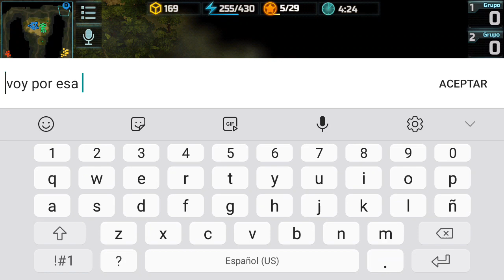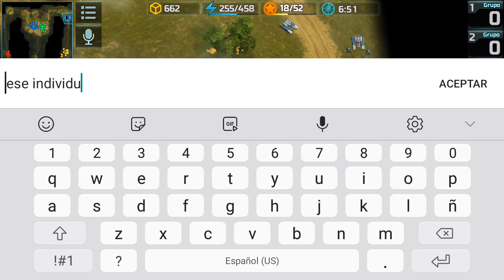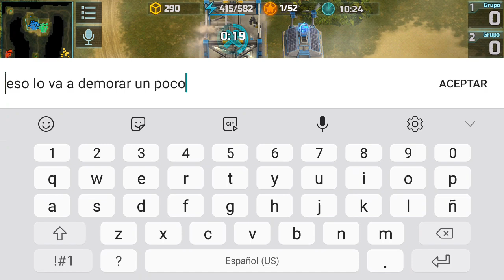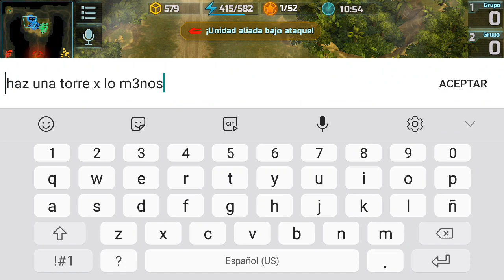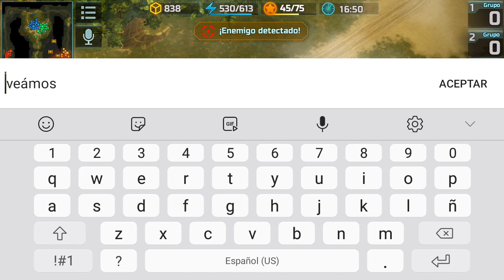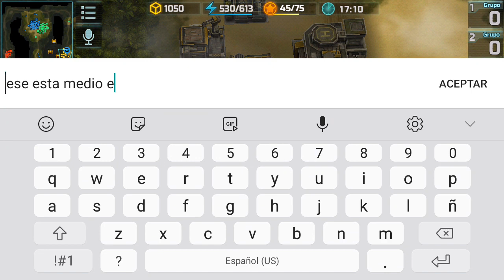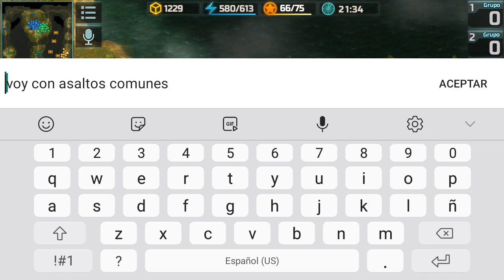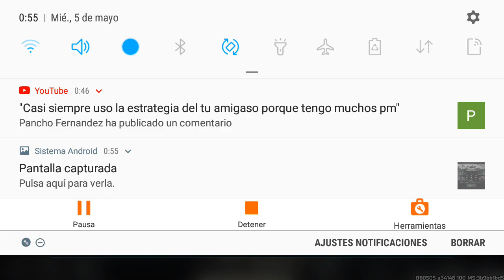2vs2 (#17) A por esa fábrica!! 👿😈 con PabslightningThief. Exterminio Sutil- Art of war 3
curiosamente en el combate anterior nos tocó el mismo mapa.. solo que los enemigos estaban juntos y nosotroa separados.. esta vez a nosotros nos tocó pegados y a los rivales distanciados.. lo que beneficia cubrir mejor el espacio aereo (defensivamente) y coordinar ataques y defensas.. tambien curiosamente volví a errarle al agua 🤦🏻‍♂️🤦🏻‍♂️🤦🏻‍♂️